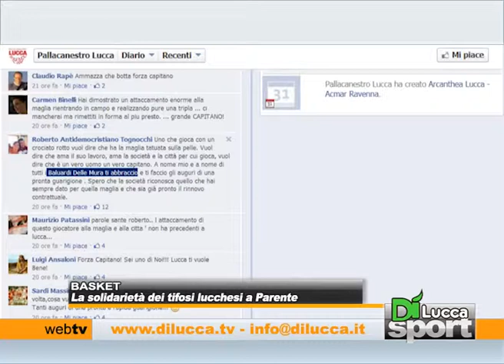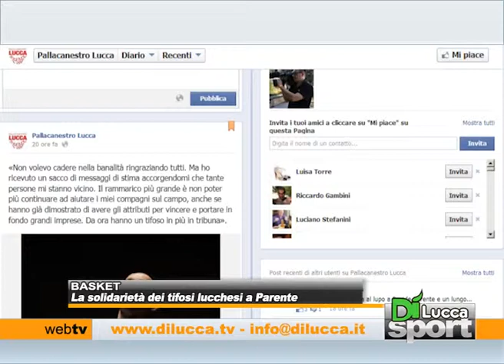La solidarietà dei tifosi lucchesi a Parente - DiNews - 29 gennaio 2014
BASKET - La solidarietà dei tifosi lucchesi a Parente